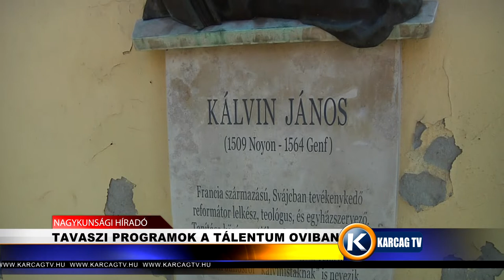Nagykunsági Híradó 20220408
- TAVASZI PROGRAMOK A TÁLENTUM OVIBAN
- GAZDAFÓRUM
- MEGSZŰNT AZ ASZÁLY
- KÖZLEMÉNY